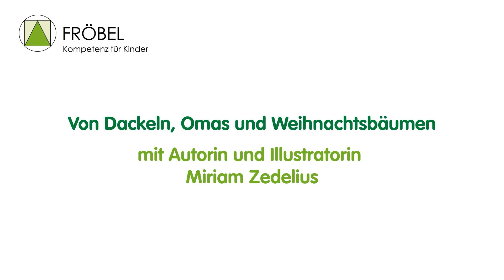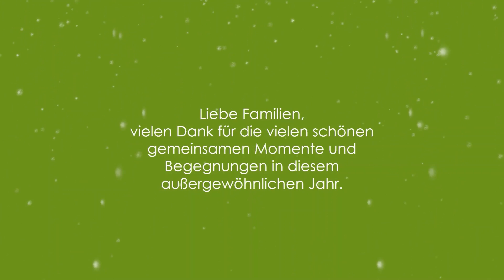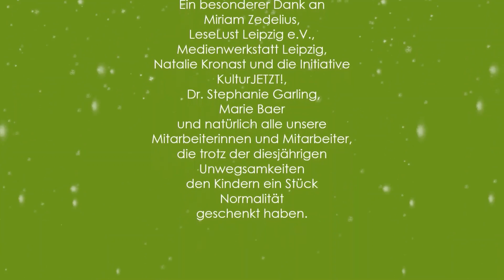Von Dackeln, Omas und Weihnachtsbäumen: Szenische Lesung mit Miriam Zedelius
Deutschland ist im Lockdown. Als kleinen Ersatz für alle Weihnachtsfeiern in unseren Einrichtungen, die in diesem Jahr leider ohne Familien stattfinden mussten, präsentiert FRÖBEL in Sachsen (im Rahmen von KulturJETZT!) zusammen mit dem LeseLust Leipzig e.V. und der Medienwerkstatt Leipzig "Von Dackeln, Omas und Weihnachtsbäumen" mit Miriam Zedelius. Die Autorin und Illustratorin liest aus ihren Büchern "Lotte und die Oma-Tage" (Hummelburg Verlag 2019) und "Lotte und die Freitags-Oma" (Hummelburg Verlag 2021). Wir wünschen allen Kindern und Familien ganz viel Spaß beim Anschauen und Zuhören!